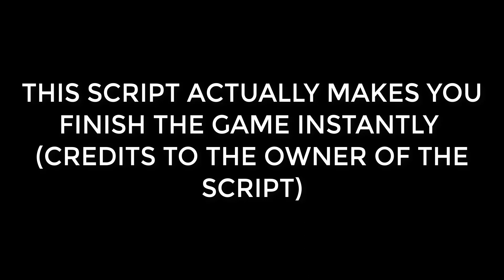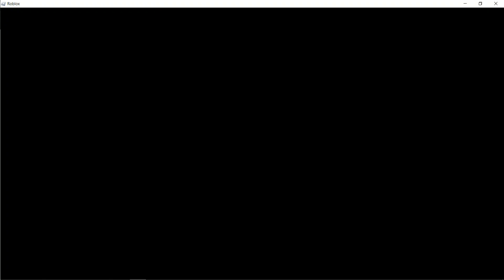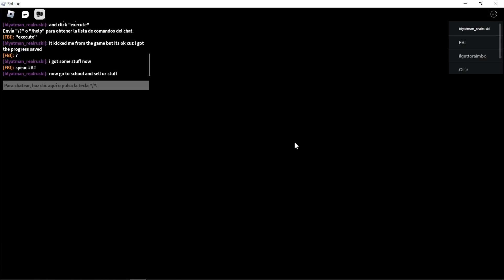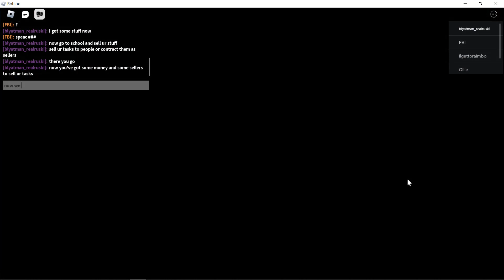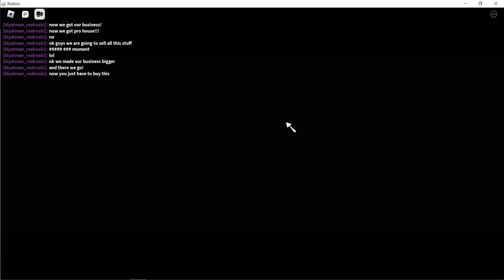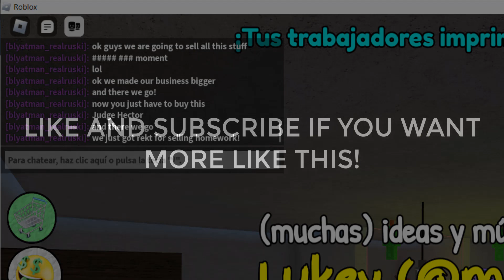Homework Printing Simulator Script (FINISH ALL)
Hi guys! Today I'll be showing you a script that makes you finish the "Homework printing Simulator" game in roblox instantly. It will rejoin the server when the script is executed, so don't worry if you are kicked.

Any issues, DM to: Shrek Harvey#7180 (my discord user)

WARNING:
Cheating is not permitted in roblox, so be aware if what you do, you could be banned.

IMPORTANT ANNOUNCEMENT:
I'm currently getting tons of scripts to make a script folder with every single script I have ever used. (I might include some extra scripts)